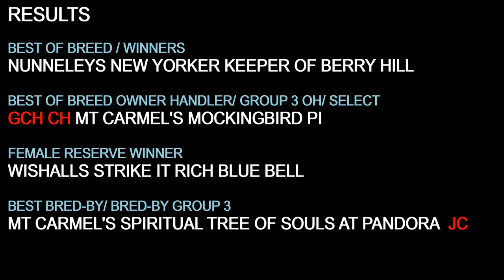06-30-2023 MID-DEL-TINKER KENNEL CLUB, OKLAHOMA - IRISH WOLFHOUNDS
AKC All-Breed Conformation Show offered by the MID-DEL-TINKER Kennel Club, Oklahoma held on Friday 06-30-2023.  This video focuses on the Breed Ring and Judge: Mrs. Deborah L Thornton.